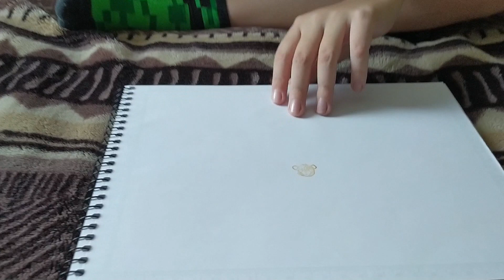Abrindo coisas do fortnite